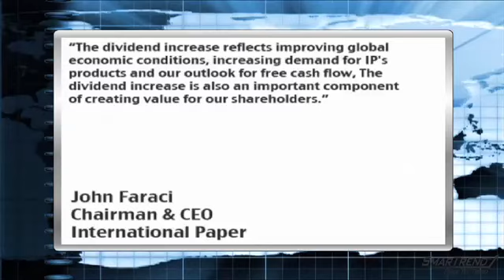News Update: International Paper Announced Increase In Its Quarterly Dividend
International Paper (NYSE:IP) announced that its board of directors has approved an increase in its quarterly common stock dividend from $0.025 per share to $0.125 per share.

The change is effective for the dividend payable on June 15, 2010 to shareholders of record on May 17, 2010.

"The dividend increase reflects improving global economic conditions, increasing demand for IP's products and our outlook for free cash flow," said John Faraci, Chairman and CEO. "The dividend increase is also an important component of creating value for our shareholders."